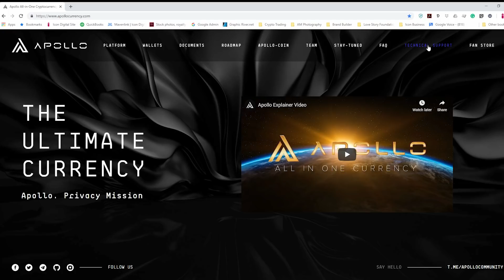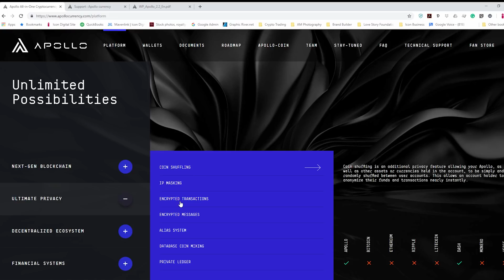Mission Update #48 - Apollo Currency Website What You Did Not Know?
Mission Update - Colin Stone, Blockchain Braveheart

Get your daily dose of Apollo and cryptocurrency news and updates!

Apollo Foundation